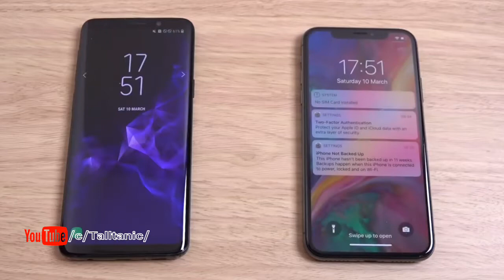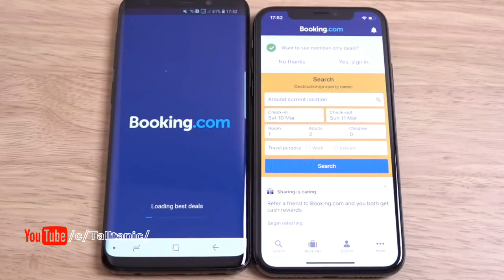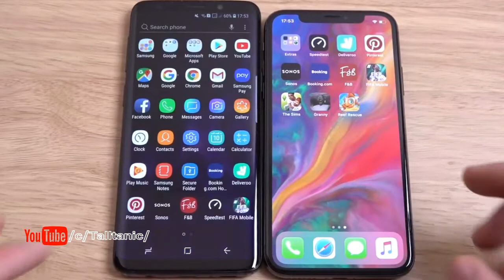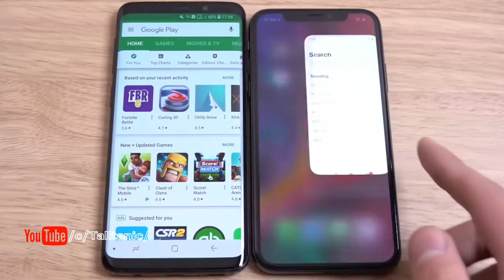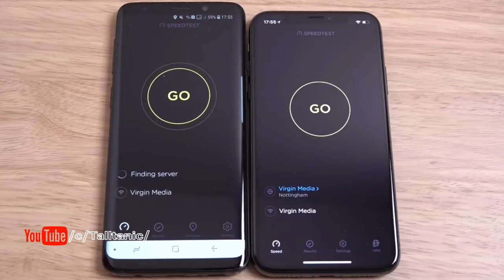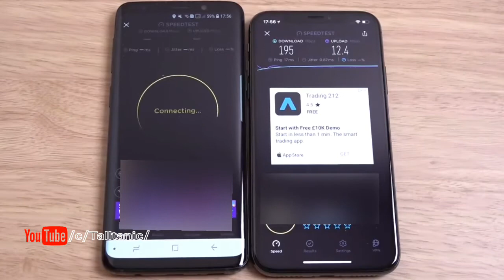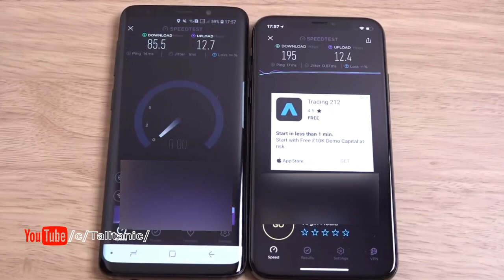Samsung galaxy s9 vs iPhone x speed test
Samsung galaxy speed test

Nokia speed test

IPhone speed test

oppo speed test